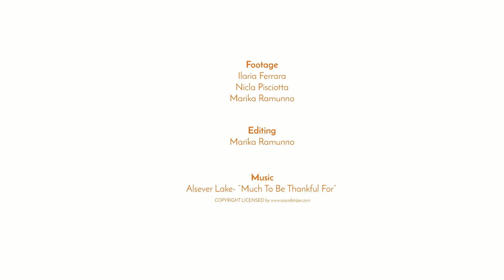Jonas Vaikšnoras Lituania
Vilnius Academy of Arts
Applied Graphics, 2018 – Present
Analog&digital photography; cyanotype & vandyke photography techniques practice
Šakiai District Art School
Fine Arts Section2011 – 2017
Gained basic knowledge of drawing, painting, composition, graphics, ceramics and art history
Music Section, Saxophone 2006 – 2011
Šakiai‘Å½iburys‘ High School 2014 – 2018
Taken photography lessons for two years
Positioned as a student president during 11th grade
Been a part of organizing three annual student art festivals called ‘Plyta’Summer Photo Camp ‘Kalbanti Fotografija’2015Erasmus + project ‘Social Advertmakers’, Latvia 2017
Gained basic skills in photography and videography
Event Photography (Freelance) 2015 – Present
Šakiai Tourism Information Center 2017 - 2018
Worked as a photographer for marketing purposes
Šakiai District Student Council (Member) 2016 – 2018
Šakiai District Municipality Council of Student Affairs (Member) 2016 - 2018
Šakiai Youth Alliance ‘Apskritasis stalas’ 2017-Present
Positioned as a board member
Vilnius Academy of Arts Kaunas Faculty Students’ union (Member)